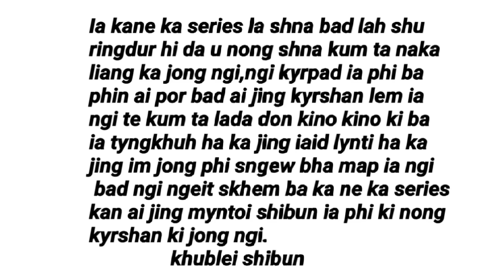SHORT FILM -- NGA KWAH BAN PYNPAW (PART--02)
KHU BLEI SHI BUN IA KA JING KYRSHAN KA JONG PHI IA NGI ♥️🙏🏾♥️

SPECIAL THANKS

HAKINI KYNDIAH

Phi lah ruh ban follow ia ka channel jong ngi ha instagram